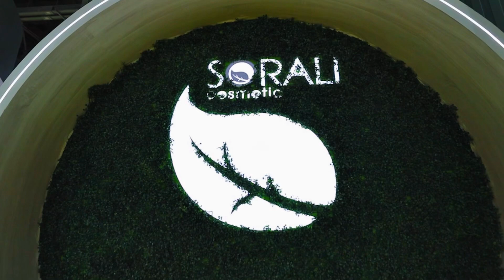Sorali - Beauty World Dubai 2024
Markable International brought Solari’s vision to life with a green, nature-inspired theme. Products were set into the wall in elegant leaf patterns echoing the brand logo. The fresh and modern atmosphere welcomed guests into a “living room” area with a greenery backdrop, enhancing Solari’s natural aesthetic. A dedicated demo station, equipped with fully operational sinks, allowed for immersive live demonstrations, where visitors could experience the products firsthand in a technically advanced, well-equipped setup.